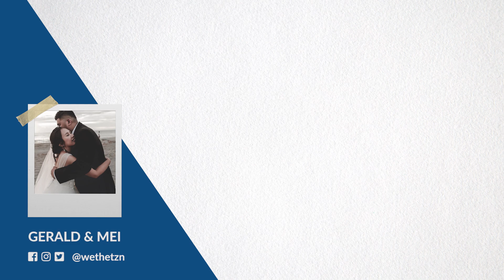MY EMERGENCY CESAREAN DELIVERY EXPERIENCE | Preemie Baby Philippines | WeTheTZN VLOG #125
Due to early labor at 34 weeks and placenta previa condition, I had to undergo an emergency cesarean delivery. In this video I shared my experience including the c-section procedure and my c section recovery.

😊 Join us on the next chapter of our lives as we share our travels, food trips and random stuff that we enjoy doing together. 💙

If you enjoy watching our videos, please give them a thumbs up 👍  and share them to your friends. :)

💙 WeTheTZN

📷  FILMING EQUIPMENT
Camera: iPhone 8 / iPhone 11 / GoPro / DJI Spark